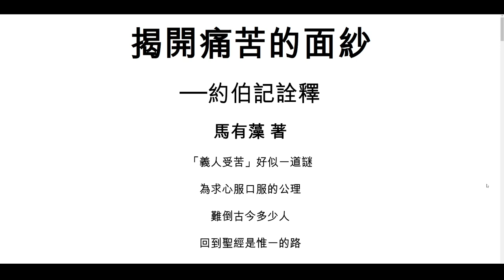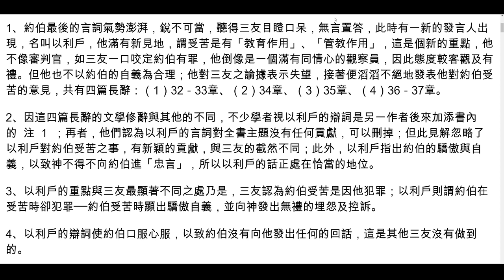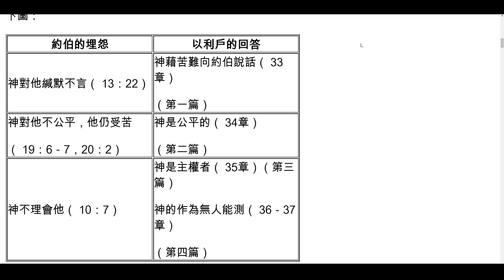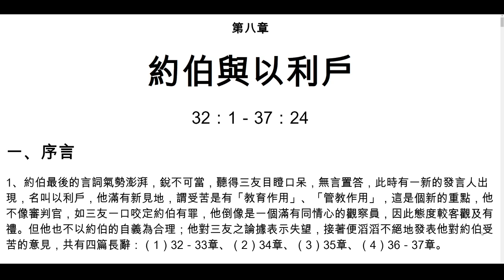[2020] 約伯記 專題 | Part E00 | 揭開痛苦的面紗 | 約伯記詮釋 | 馬有藻 | 約伯與以利戶